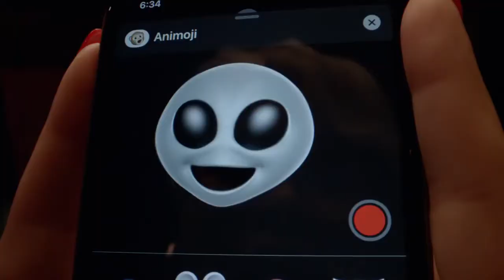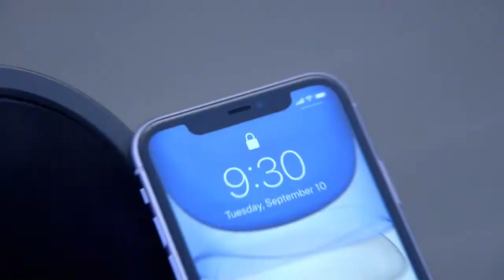Apple iPhone 11 - Official Trailer | Poorvika Mobiles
The Apple iPhone 11 comes with a large 6.1 Inch Display with Scratch-resistant glass, Oleophobic coating Protection. iPhone 11 Camera sports a Dual Lens with a combo of 12 MP + 12 MP and has a 12 MP Selfie Shooter, The Smartphone Processor is Powered by A13 Bionic Chipset and runs on iOS v13.0 Operating System. The Smartphone is Backed-up by a 3110mAh Battery.